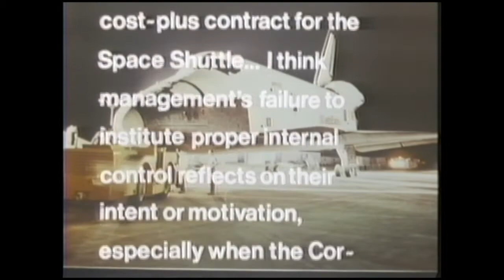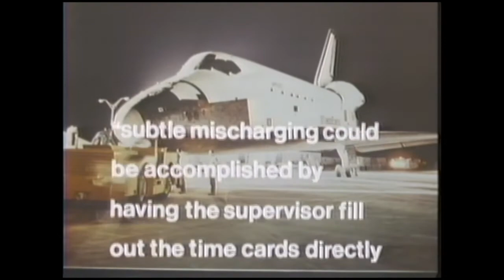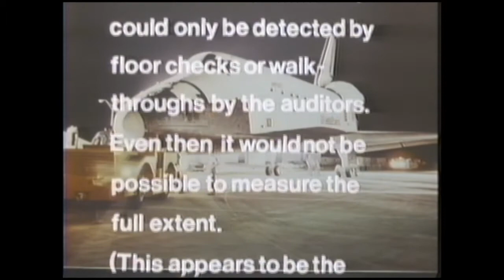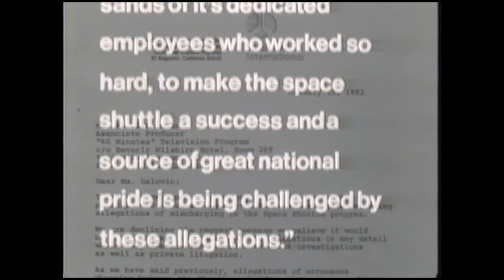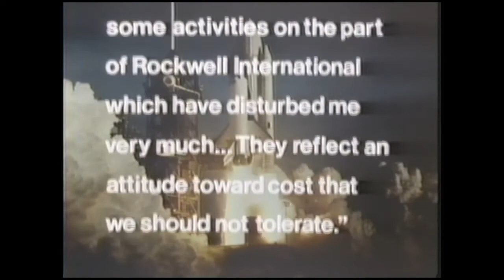60 Minutes: The Money Shuttle - 1982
Originally aired on an episode of CBS News' 60 Minutes program in 1982, this segment hosted by correspondent Morley Safer discusses the costs involved in the building of the Space Shuttle Columbia by Rockwell International.